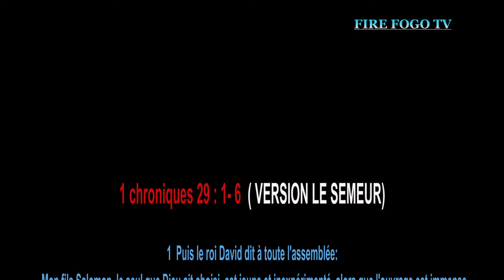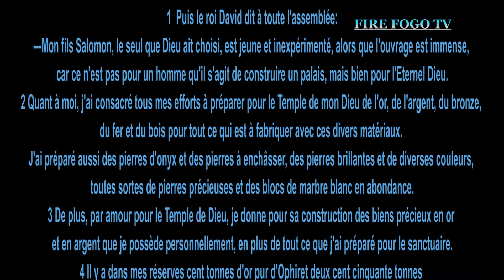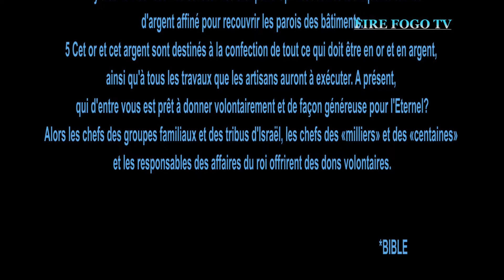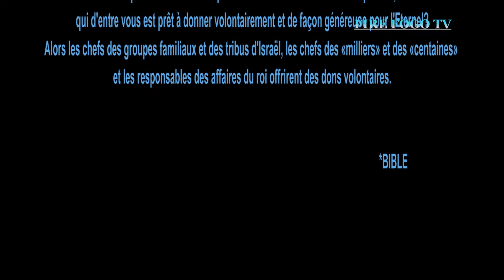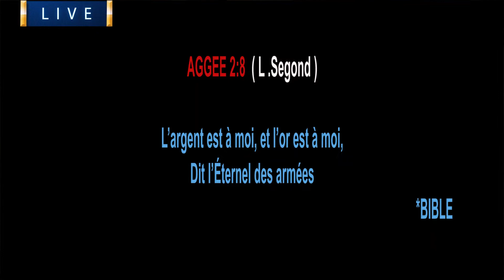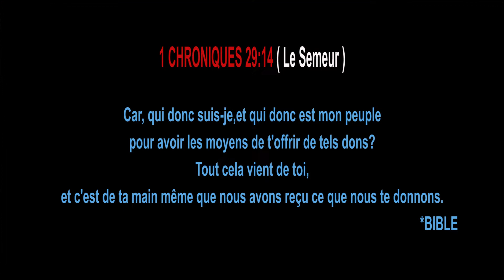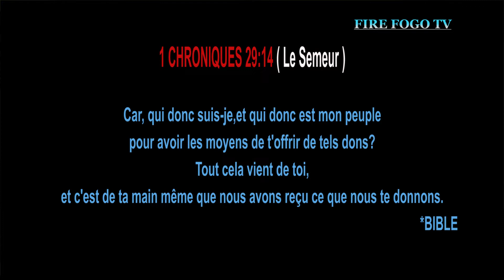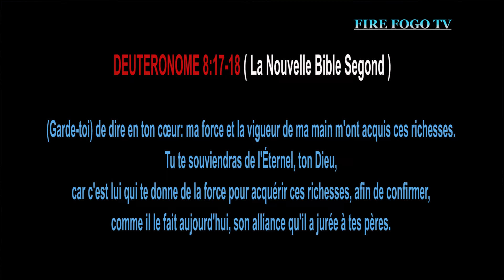Servir la maison de Dieu